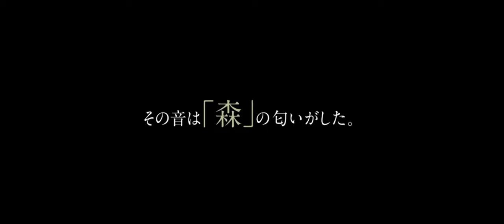Teaser Trailer Hitsuji to Hagane no Mori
Movie: A Forest of Wool and Steel / A Forest of Sheep and Steel (literal title)
Romaji ' Hitsuji to Hagane no Mori ' [ 羊と鋼の森 ]

When Suei (Tasuku Emoto) was little, his mother had an affair with a young man who lived next door. Suei's mother and the young man killed themselves by using dynamite. After Suei graduated from high school, he worked at a factory before quitting his job. He then went to Tokyo and began working in the erotic magazine industry. Suei eventually became the chief editor of a famous erotic magazine in the 1980's.